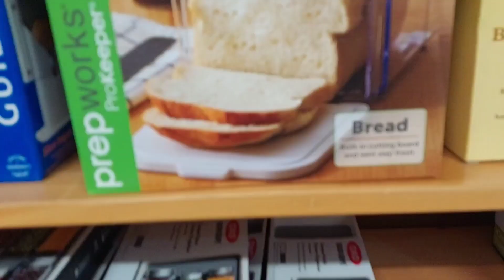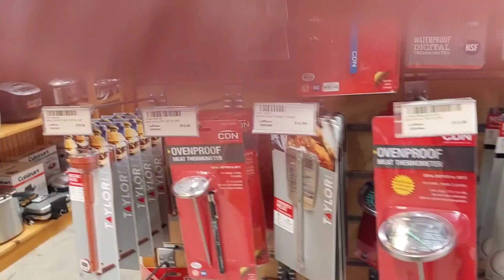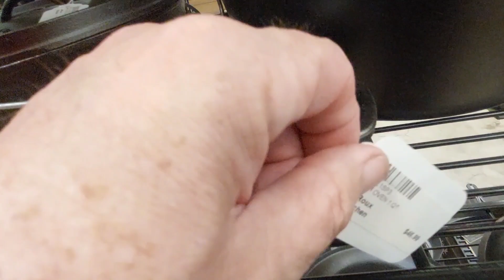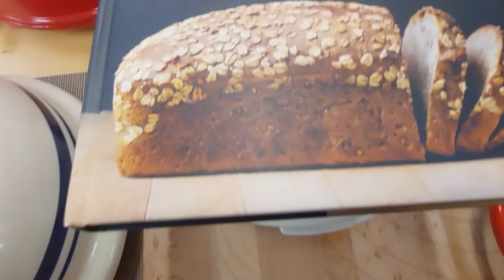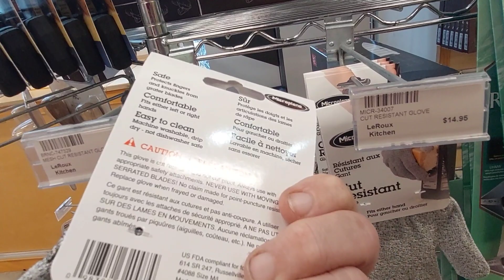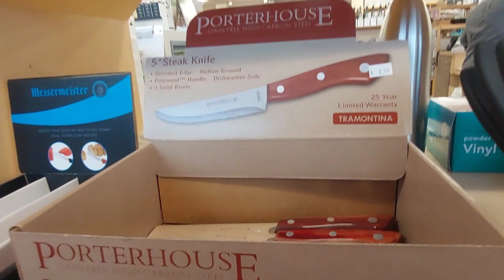LeRoux Kitchen Store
Don't miss this LeRoux store visit! I show you some of the coolest and weirdest items they have from 3:26 in the video. First, I talk about Goodwill purchases of similar items.